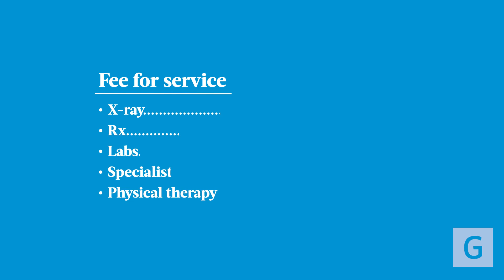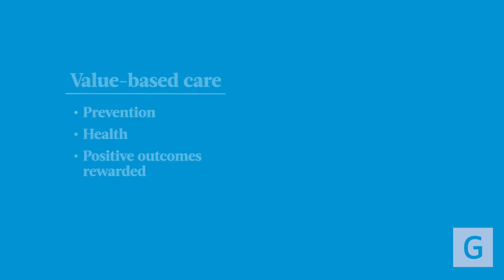Understanding Value-Based Care at Geisinger | Improving Patient Outcomes & Reducing Costs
In this video, we discuss the principles of value-based care at Geisinger, emphasizing the importance of delivering the right care at the right time, in the right setting to improve patient outcomes and reduce healthcare costs.

Learn about:
🔹 Value in healthcare is measured by overall patient health outcomes and cost efficiency.
🔹 Discover how Geisinger’s innovative proven care model reduces costs and improves the quality of care.
🔹 Explore the benefits of 65 Forward, a program focused on preventing illness in Medicare members through combating isolation, promoting exercise and offering nutritional counseling.
🔹 Understand how a proactive approach to patient care can significantly reduce hospital stays and emergency room visits, creating a healthier and more cost-effective healthcare system.
🔹 See how Geisinger’s value-based care model, supported by partnerships like Risant Health, is transforming the future of healthcare for patients like Jane, a Medicare Advantage member with chronic conditions.

Chapters:
00:00 Introduction to value-based care
00:11 What is value in healthcare?
00:45 Geisinger’s proven care model
01:14 Proven care in action: cost-effective surgery
02:12 Patient story: Jane's personalized care
02:42 The role of multi-disciplinary care teams
02:55 Geisinger’s partnership with Risant Health
03:22 Proactive preventive care and disease management
03:34 Conclusion: higher quality care, more accessible and affordable